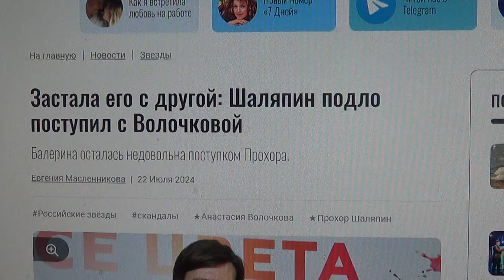Волочкова осталась недовольна поступком Шаляпина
Мой телеграмм.